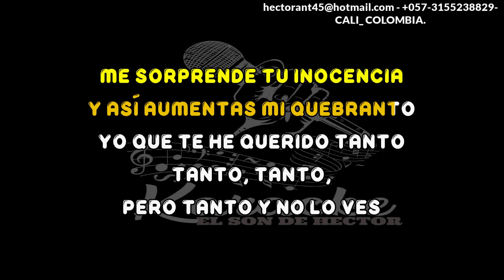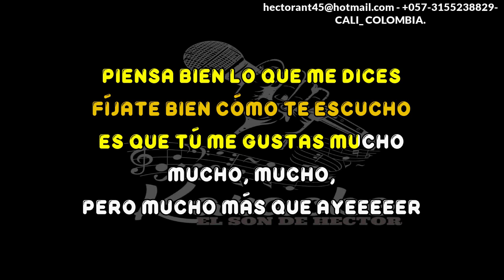PIENSA BIEN LO QUE ME DICES BOLERO SOUL KARAOKE DEMO 2024 196 PISTA ORIGNAL CON COROS